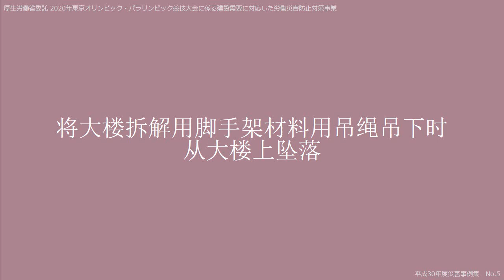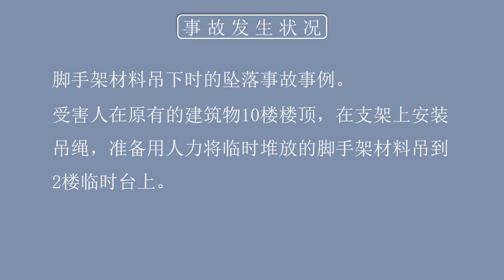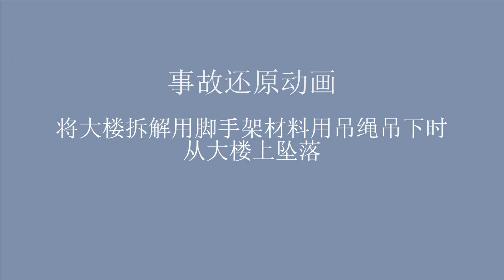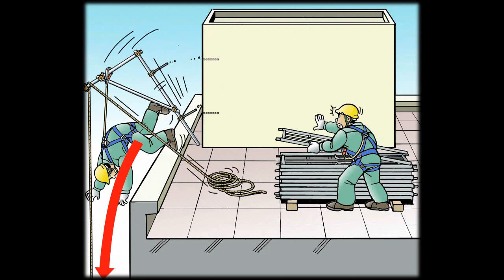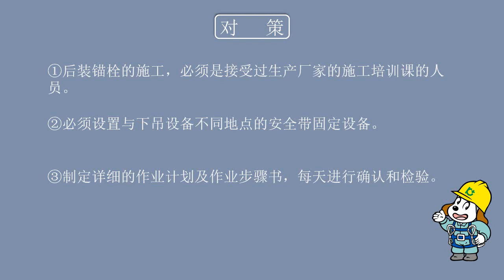典型工伤事例／坠落、跌倒／将大楼拆解用脚手架材料用吊绳吊下时从大楼上坠落（中国語／代表的な労働災害事例／墜落・転落／ビル解体用足場材をロープにて荷降し中、既存建屋から墜落）